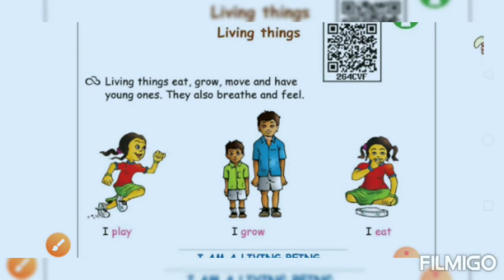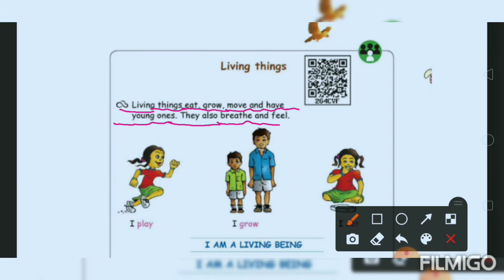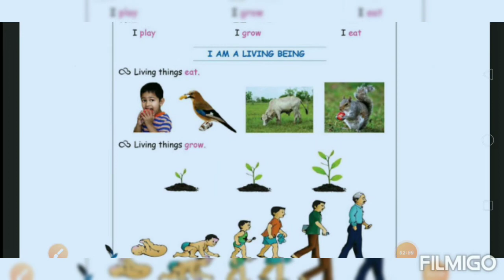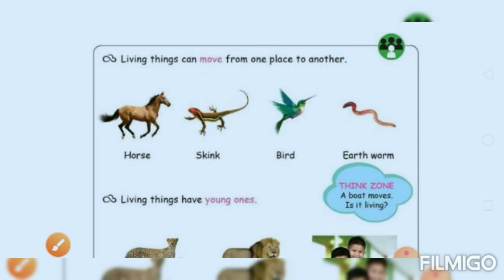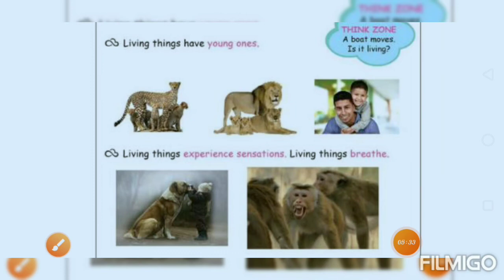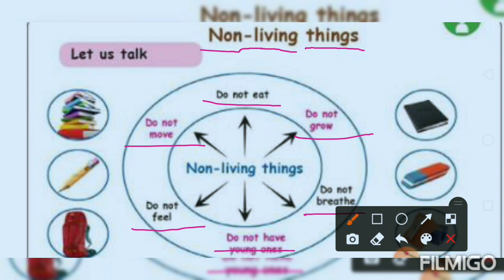std 1 Science (Reading practice)